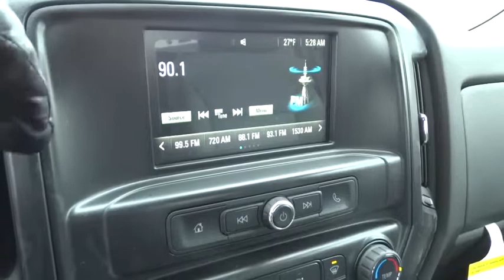2016 Chevrolet Silverado 1500 Christiansburg VA, Blacksburg VA, Princeton WV, Beckley WV, Roanoke VA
2016 Chevrolet Silverado 1500